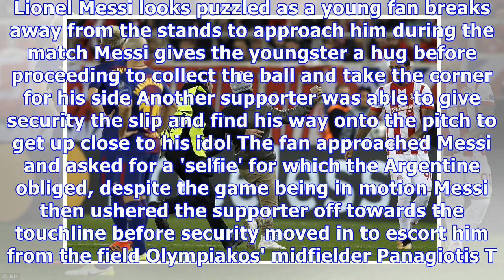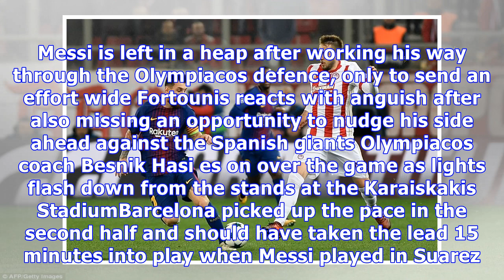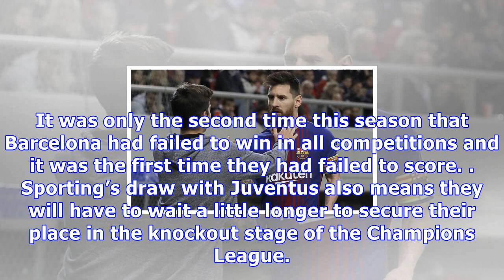Breaking News Today Olympiacos 0-0 barcelona: messi and suarez left to rue missed chances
Published: 17:36 EDT, 31 October 2017 | Updated: 19:41 EDT, 31 October 2017 Barcelona played out a 0-0 draw with Olympiacos in Athens but the game twice descended into farce when spectators were allowed to run on to the pitch and head straight for Lionel Messi. In the second half one fan even had time to take a ‘selfie’ with the Argentine. In the first period a spectator wandered around to the touchline where Messi was poised to take a corner, hugged him and planted a kiss on his cheek before trotting off back to the stand behind the goal. Both one-man pitch invasions were good natured but Olympiacos might have questions to answer regarding just how unopposed the invading spectators were without a steward in sight. Lionel Messi looks puzzled as a young fan breaks away from the stands to approach him during the match Messi gives the youngster a hug before proceeding to collect the ball and take the corner for his side Another supporter was able to give security the slip and find his way onto the pitch to get up close to his idol The fan approached Messi and asked for a 'selfie' for which the Argentine obliged, despite the game being in motion Messi then ushered the supporter off towards the touchline before security moved in to escort him from the field Olympiakos' midfielder Panagiotis Tachtsidis vigorously congratulates Messi at the -time whistle in Athens Luis Suarez lets out a cry of frustration after missing an opportunity to put Barcelona ahead in the match The former Liverpool man went close in the dying moments with an acrobatic effort but was denied by the crossbar Suarez's effort looked goal bound from the moment he made contact, only to be denied at the eleventh hour Goalkeeper Silvio Proto was a picture of elation at  time after his side managed to hold Barca to a stalemate Striker Gerard Deulofeu bears down upon goalkeeper Proto after coming as a substitute for the Spaniards Argentine ace Messi vies for possession of the ball in central midfield alongside Olympiacos's Kostas Fortounis There was plenty of goodwill on display towards Barcelona coach Ernesto Valverde too. He was back on his old stomping ground and grateful supporters remembered his time at the club with a ‘Thank you Ernesto’ banner. They wish he was still in charge as they continue to struggle in the Greek league they usually win so comfortably. They started like a team failing domestically as Barcelona gave them the early runaround. Luis Suarez poked one shot wide and Silvio Proto saved a Messi free-kick after he had been brought down on the edge of the area. Olympiacos came into the game and a Samuel Umtiti and Marc-Andre ter Stegen confused each other in their own area and ended up conceding an unnecessary corner. Barça were missing the presence of the suspended Gerard Pique in the centre of their defence. Tempers flared when Panagiotis Tachtsidis kicked Messi and Suarez needed restraining as he confronted the assailant. Sergio Roberto then went down holding the back of his thigh and Gerard Deulofeu was brought on to replace him. Suarez’ frustrations aside it had been a low-key and calm first 45 minutes. Messi is left in a heap after working his way through the Olympiacos defence, only to send an effort wide Fortounis reacts with anguish after also missing an opportunity to nudge his side ahead against the Spanish giants Olympiacos coach Besnik Hasi es on over the game as lights flash down from the stands at the Karaiskakis StadiumBarcelona picked up the pace in the second half and should have taken the lead 15 minutes into play when Messi played in Suarez. He might have finished the move himself but, instead, he returned the ball to Messi who stabbed his shot wide. Suarez was less generous with Barcelona’s next chance, shooting and winning a corner when he had Messi to his left. He then went close with a bicycle...